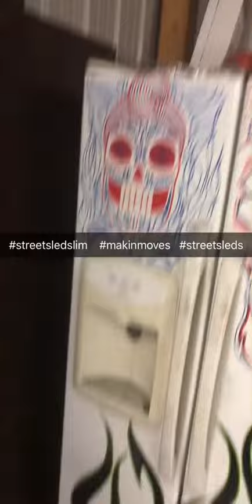Bagged obs Chevy on 26s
Bagged Chevy obs on 26s @streetsledsslim tuckin26s fresh outfit